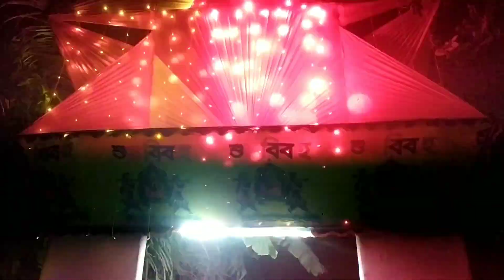দেবরের বিয়েতে অনেক আনন্দ করলাম। গ্রামের বিয়ের সম্পূর্ন ভিডিও। our simple village ceremony.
দেবরের বিয়েতে অনেক আনন্দ করলাম। গ্রামের বিয়ের সম্পূর্ণ ভিডিও। our simple village ceremony.

village cultur
village ceremony